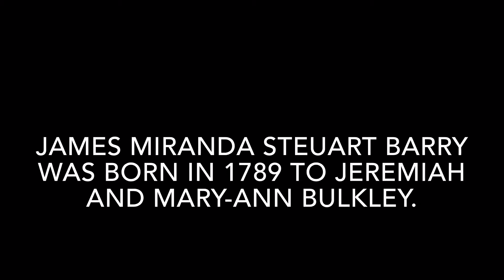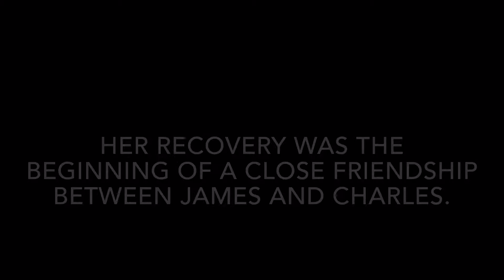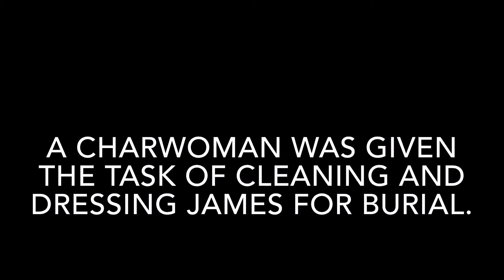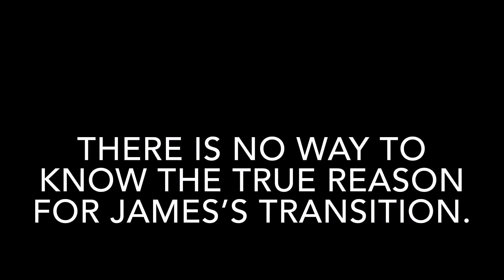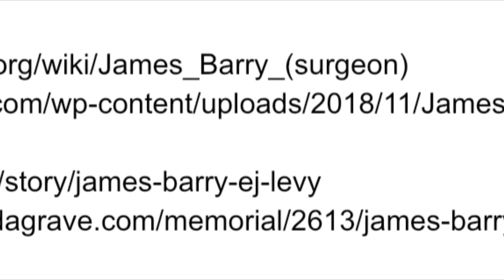Dr. James Barry